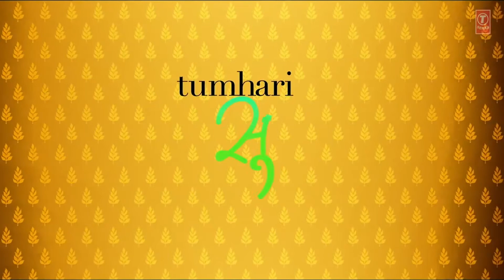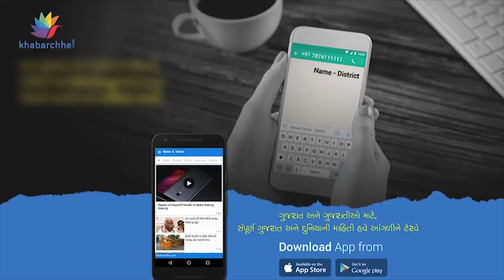Bollywood Movie Review of Tumhari Sulu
મનોરંજન મેનિયામાં આજે સિલ્વર સ્ક્રીન પર આવી વિદ્યા બાલનની બોલીવુડ ફિલ્મ Tumhari Sulu, જુવો  Tumhari Suluનો રીવ્યુ ઓન્લી અોન Khabarchhe.com, મુવી રીવ્યુ અપડેટ્સ માટે જોડાયેલા રહો.